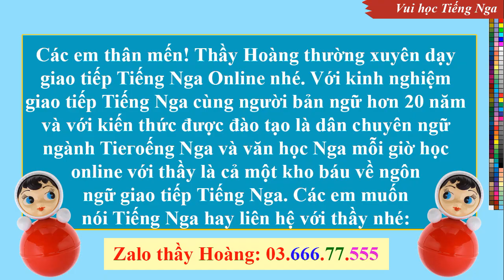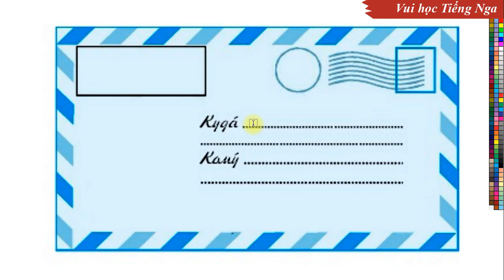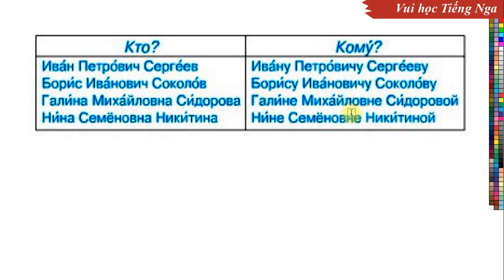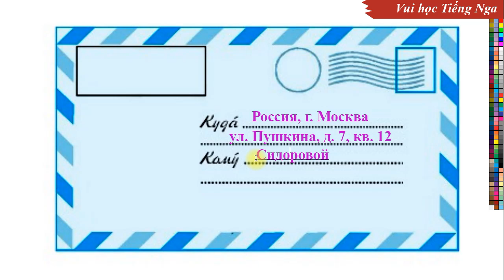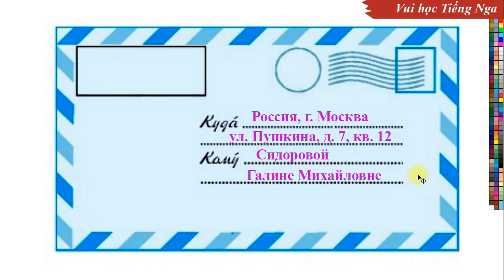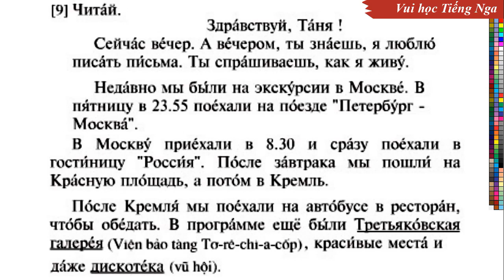Bài 09 - Phần 5: Tiếng Nga Lớp 7 - Russian in class 7 | Thầy Hoàng dạy Online 1:1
Clip Name: Bài 09 - Phần 5: Tiếng Nga Lớp 7 - Russian in class 7 | Thầy Hoàng dạy Online 1:1
* Mr. Hoang - Russian teacher with more than 20 years of experience practicing Russian in a Russian environment, implementing a project to teach Russian in Vietnamese high schools according to the textbooks of the Ministry of Education of Vietnam from grade 6 to grade 12. The purpose of the Youtube channel: To help students and those who love Russian have the opportunity to practice speaking Russian according to the teaching data in the textbooks of the Ministry of Education of Vietnam. In other words, he will practice Russian pronunciation and help students do exercises in the textbooks from grade 6 to grade 12. In addition, Mr. Hoang also regularly teaches Russian on the Internet for students from college students to working people according to different programs. Wish you all study Russian well and fulfill your dream of visiting the beautiful country of Russia in the future!
Hoang先生 - 拥有20多年在俄语环境中练习俄语经验的俄语教师，根据越南教育委员会6至12年级的教科书，在越南高中实施了一个教授俄语的项目。 YouTube频道的简介：帮助学生和热爱俄语的人有机会根据越南教育委员会教科书的教学数据练习说俄语。也就是说，老师会进行俄语发音，并帮助学生做6至12年级课本上的练习。此外，Hoang老师还定期在网络上向从本科生到12年级的学生以及不同项目的上班族教授俄语。祝您学习俄语一切顺利，实现您将来参观美丽的俄罗斯国家的梦想！
不要忘记订阅该频道，点击“喜欢”并在每个视频下方写下评论。